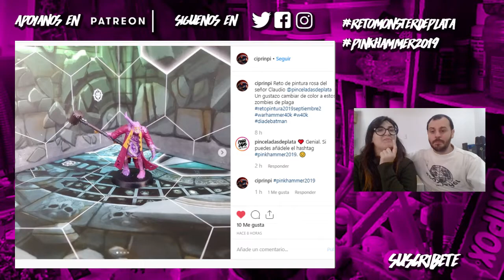👋 NUESTROS DESAFIOS - 👉 RETOMONSTERDEPLATA 👉 PINKHAMMER2019 👚👚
Bienvenidos Fanatic@s. Volvemos con más desafíos y retos de pintura.

Vamos a hablar del RetoMonsterDePlata y del

👉 El RetoMonsterDePlata consiste en crearte un monster truck (camión monstruo) para Gaslands. Adicionalmente, Darth Grumpy nos añade el toque feral subiendo la apuesta a que el monster truck tenga un aspecto de animal depredador.

Las reglas son sencillas:
1) Tiene que ser un coche para Gaslands con la escala más o menos apropiada.
2) El coche a crear tiene que ser un monster truck. El típico coche con grandes ruedas.
3) Opcionalmente, ya sea en la creación o en la pintura, puede tener aspecto de animal (como un león, tigre, tiburón, etc.).
4) Las fotos del resultado final (puede incluirse alguna del proceso si se desea), tienen que ser compartidas en Instagram con el hashtag RetoMonsterDePlata (si no usas Instagram puedes enviarlas a ).
5) La fecha límite es el 31/10/19.
6) Mostraremos los trabajos en el Show Off de Noviembre.

👉 El segundo reto es el Pinkhammer2019

1) Aunque sea "Pinkhammer" vale cualquier miniatura de cualquier gama.
2) Quedan fuera de posibilidades miniaturas cuyos colores de base (por trasfondo, o lo que fuere) sea predominantemente rosa. Ejemplo de miniaturas que no valen, pues lo obvio, un horror rosa.
3) Hay que usar rosa, en cualquier gama, pero rosa.
4) La miniatura tiene que llevar el color rosa de forma predominante, no vale pintar un bolso rosa, o un sombrero y nada más.
5) Las fotos del resultado final (puede incluirse alguna del proceso si se desea), tienen que ser compartidas en Instagram con el hashtag Pinkhammer2019 (si no usas Instagram puedes enviarlas a ).
6) El tiempo límite es hasta el 30/10/19.
7) Mostraremos los trabajos en el directo de Pinceladas en Vivo del 31/10/19.

¿Puedo participar de ambos a la vez pintando mi monster truck de rosa? ¡¡¡¡SI!, puedes hacerlo así si quieres.

La idea es que participen todos los que quieran. No olviden de usar los hashtag correspondientes para mostrar sus fotos (de avance o final).

🎨🎨🎨Aprende a pintar con nuestros tutoriales de pintura